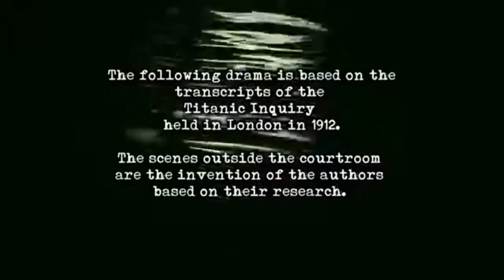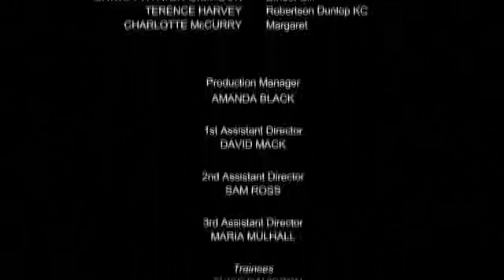Save Our Souls: The Titanic Inquiry 2012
The true story of the official Inquiry into the Titanic disaster. Was a ship called The Californian close enough to have saved them?

As the Titanic sank frantic passengers spotted lights that appeared to come from a nearby ship. But it did not come to their rescue. What was the ship? Why did it do nothing? Titanic Inquiry is the sensational true story of the SS Californian. Was it the ship seen from the deck of the Titanic? Did it stand idly by and watch as the Titanic sank and hundreds died?